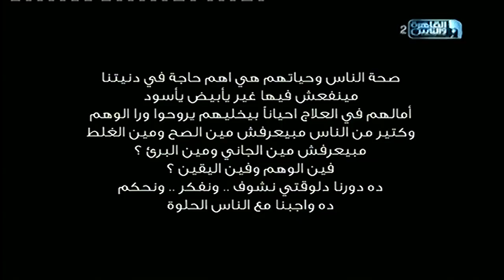الناس الحلوة | علاج الحالات الحارجة مع د. حسام موافى